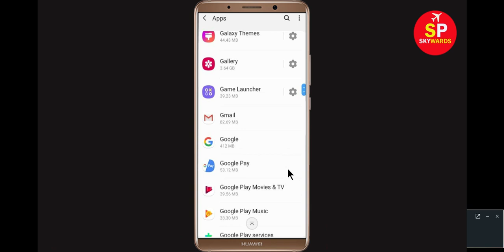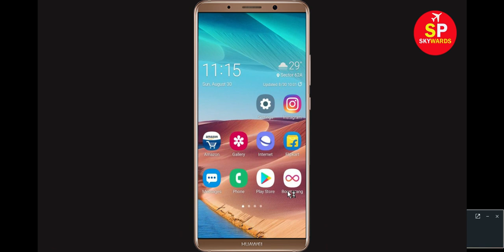How to Fix Facebook Sorry, something went wrong problem error on Fb in Android & Ios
In this video, i will show you how to fix Facebook Sorry, something went wrong problem error on Fb in Android & Ios. If you are receiving this error on facebook then this video is only for you.